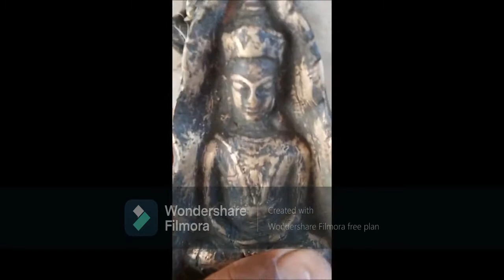ព្រះអង្គ សំរីទ្ធ Bronze